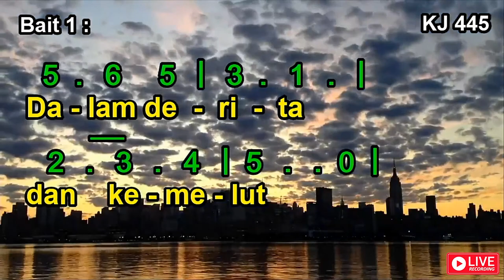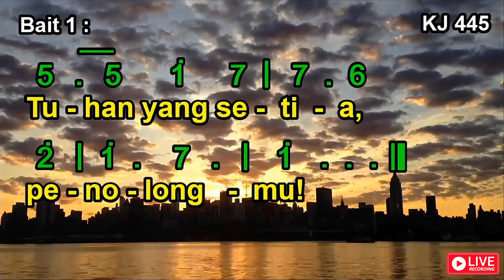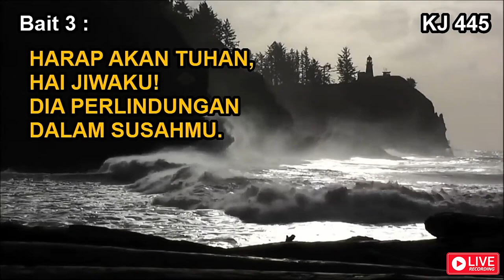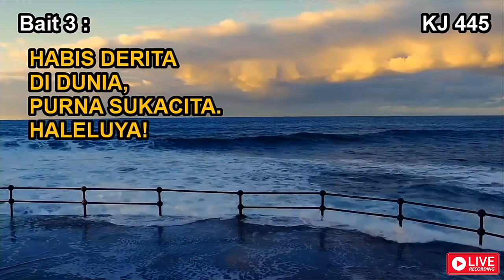KJ 445 | Harap Akan Tuhan | Harre, meine Seele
KJ 445 | Harap Akan Tuhan

Syair: Harre, meine Seele, von Friedrich Rader (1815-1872),
terj. Yamuger 1983